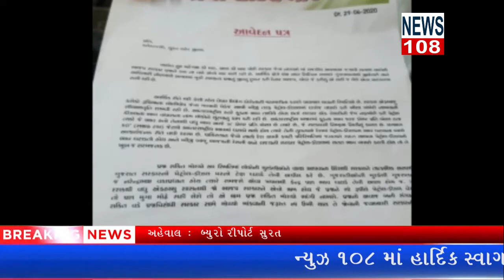પેટ્રોલઅનેડીઝલનાભાવમાંવધારોથવાથીપ્રજા શકિતમોર્ચાનાઆગેવાનોએસુરત શહેરના કલેકટરનેઆવેદનપત્રઆપ્યુંNEWS108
સમગ્ર ભારત દેશમાં લોકડાઉન થી ભારતની તમામ વસ્તીની કમર ટુટી ગઈ છે આવી કફોડી હાલતમાં ભારત સરકાર તરફથી પેટ્રોલ અને ડીઝલના ભાવમાં જબરદસ્ત વધારો કરવામાં આવ્યો છે દેશમાં કોરોના વાયરસ ની મહામારી માં ભુખમરો પૈદા થવા પામ્યો છે જેના અનુસંધાનમાં આજરોજ ગુજરાત ના પૃવૅ સીએમ શંકરસિંહ વાઘેલાની પ્રજા શકિત મોચૉ ના બેનરને લઈને "બહુ થઈ મોંઘવારી ની માર" ના સુત્રોના ના  સાથે પ્રજા શકિત મોચૉ ના મહિલા આગેવાન પાયલબેન પાટીદાર,ભીખાભાઈ ભાવસાર,અનીલસિહ સોલંકી,અરુણ શમૉ,મનોજભાઈ,ગુલામભાઈ પતંગવાલા, આ તમામ આગેવાનોએ સુરત શહેરના કલેકટર ને આવેદનપત્ર આપ્યું હતું